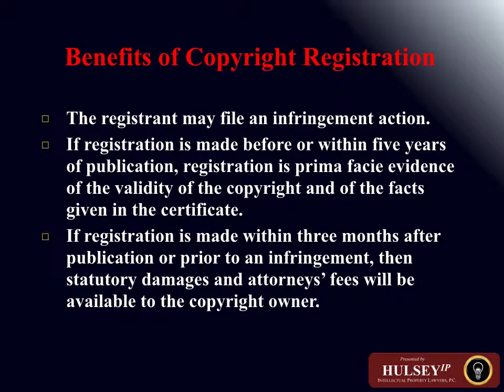Mechanics of Copyright Registration - Bill Hulsey Patent Lawyer - PATENTS & IP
Building and Managing Emerging Growth IP Assets - Bill Hulsey Patent Lawyer - PATENTS & IP

Bill Hulsey Patent Lawyer, Bill Hulsey Lawyer, HULSEY PC, William Hulsey, William Hulsey Lawyer, Patent for Software, Supreme Court

©HULSEY PC – William N Hulsey III